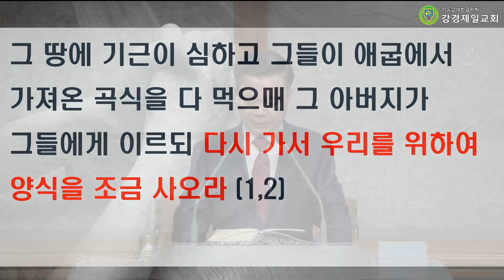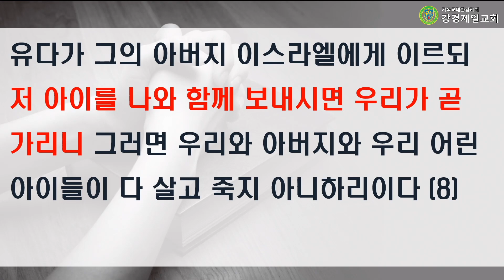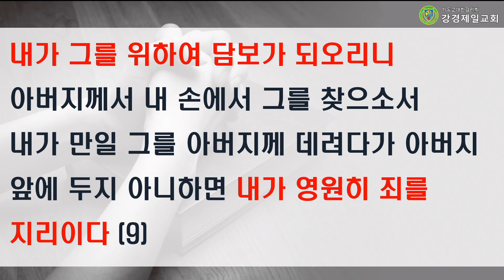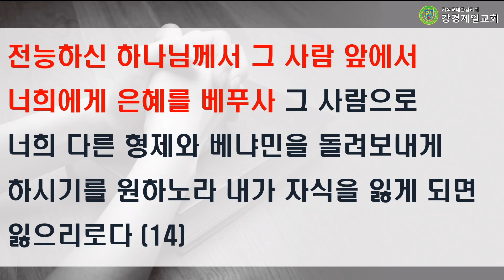20220327 강경제일교회 새벽기도회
20220327 강경제일교회 새벽기도회

말씀 : "전능하신 하나님을 보라!" 박재진목사